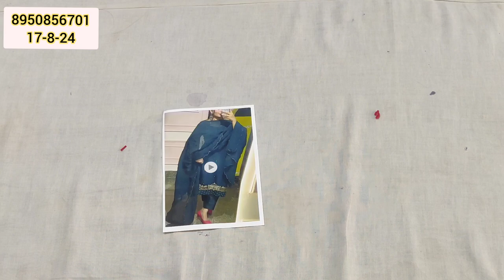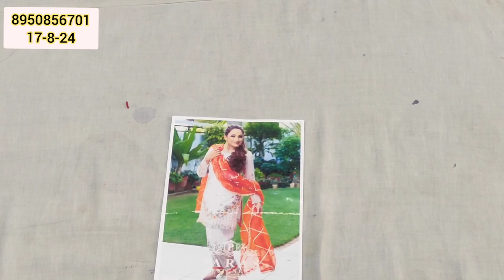🎯📢superhit 👌हैंडवर्क में design बाजू और सलवार कढ़ाई वाले इंस्टाग्राम के पंजाबी suit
payment no 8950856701 fashiontrends fancysuit 🎯📢superhit 👌हैंडवर्क में design बाजू और सलवार कढ़ाई वाले इंस्टाग्राम के पंजाबी suit

Punjabi Suit,
Designer suit,
Crepe Suits,
Fancy Suit,
Suits Video,
Maslin Suit,
trending Suit
Viral video
Suits
Unstitch Suit

# फुल स्टॉक
price action trading course
business idea
day trading
ballimaran shoes market
Ladies suit
swing trading
forex
करवा चौथ
new collection
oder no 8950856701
wholesale market
flipkart
technical guruji
flipkart haul
retail market